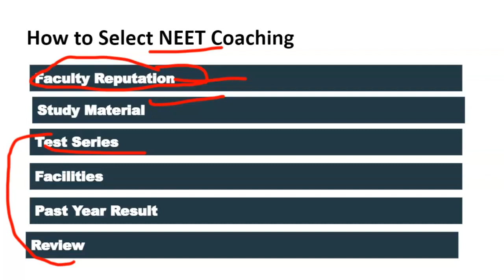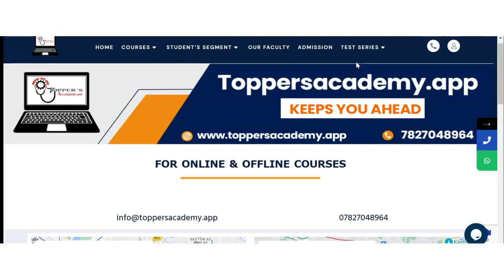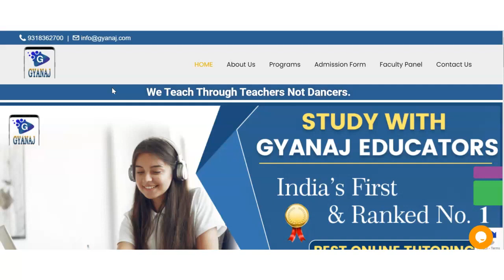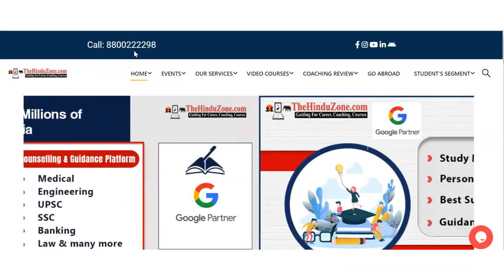Best NEET Coaching in Kayamkulam | Top NEET Coaching in Kayamkulam